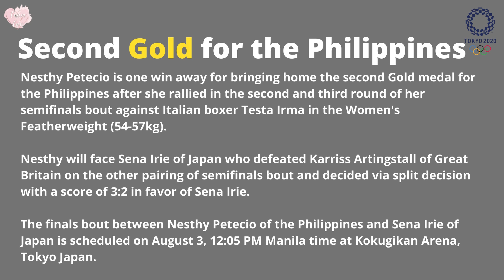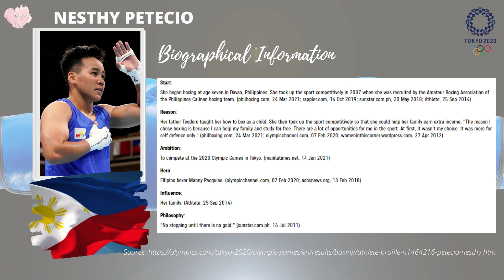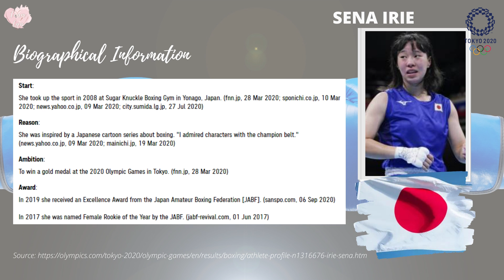Petecio vs Irie | Women's Boxing Featherweight | Gold medal bout | Tokyo 2020 | Vlog #17 | Team Lav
Vlog Title: Tokyo 2020 | Petecio vs Irie | Women's Boxing Featherweight | Gold medal bout | Vlog #17 | Team Lav

We would love to hear your feedback in the comments section below.

-Kumu: @teamlav